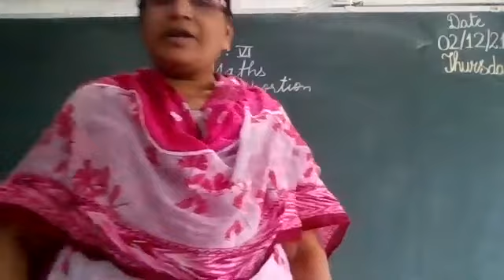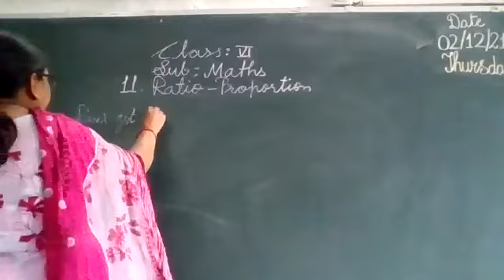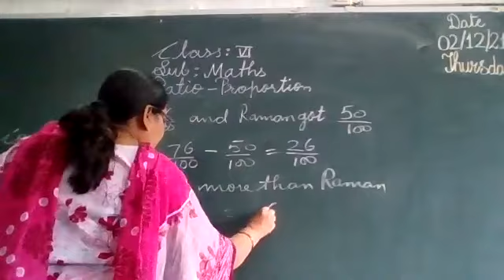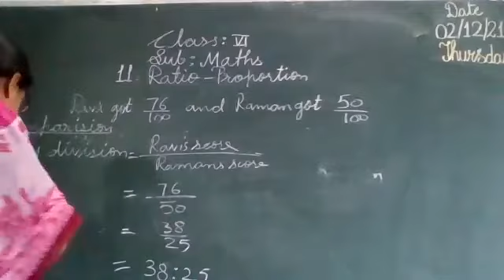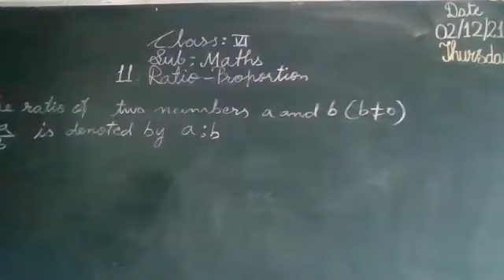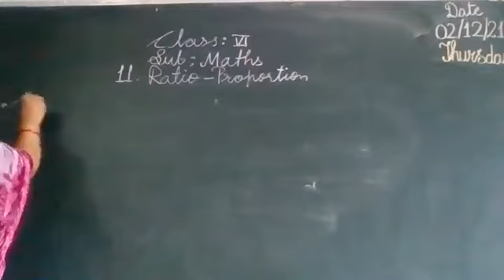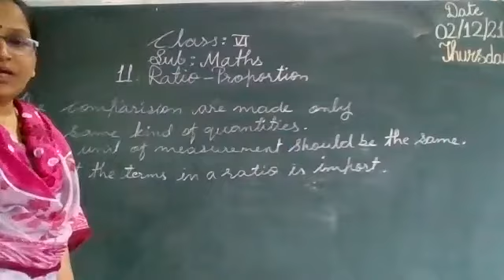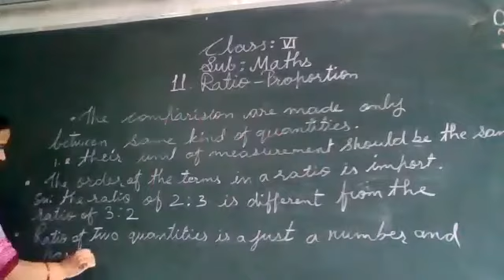STATE BOARD Std 6 Maths